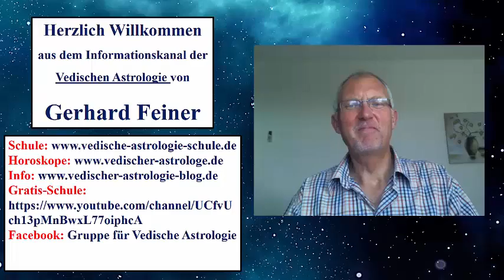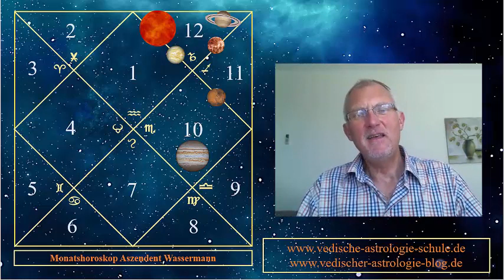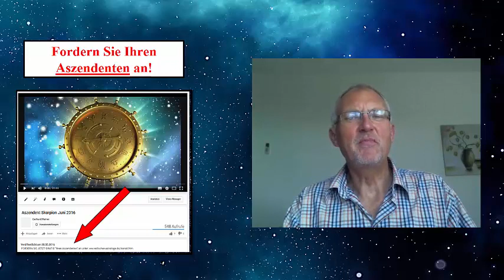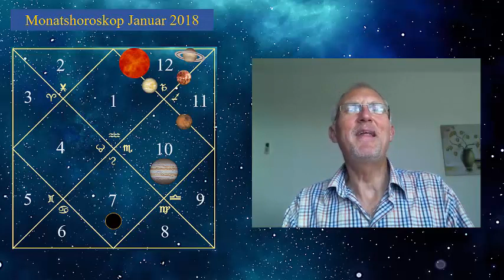Aszendent Wassermann Januar 2018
Gerhard Feiner -